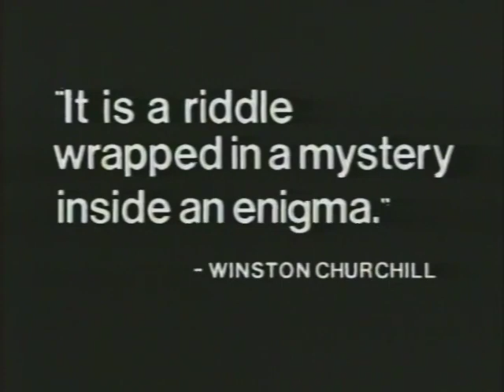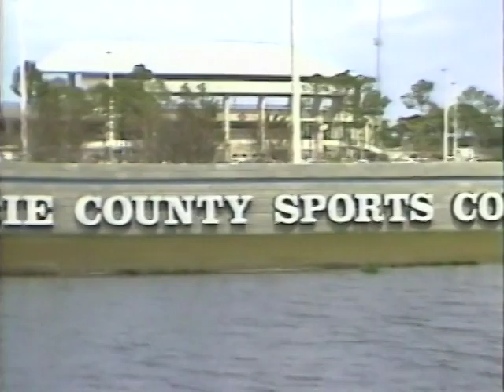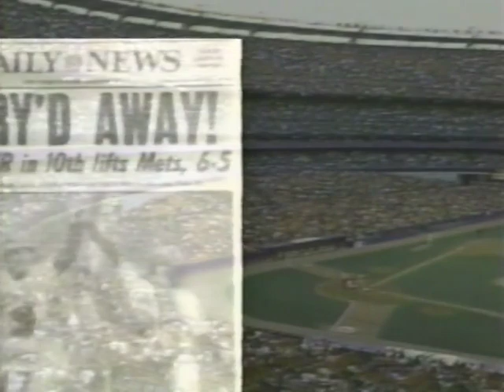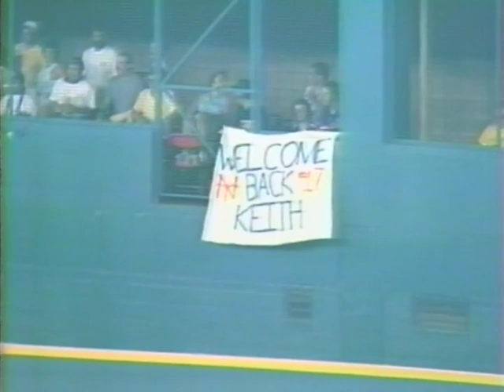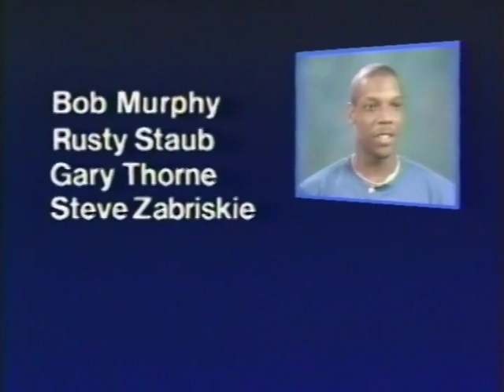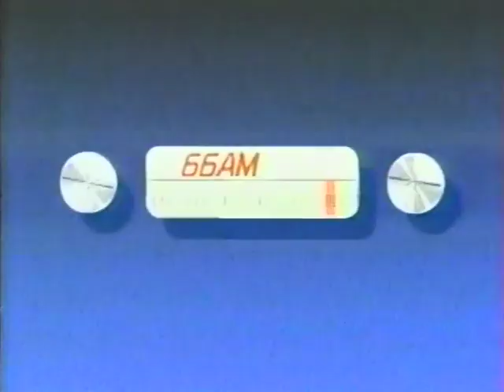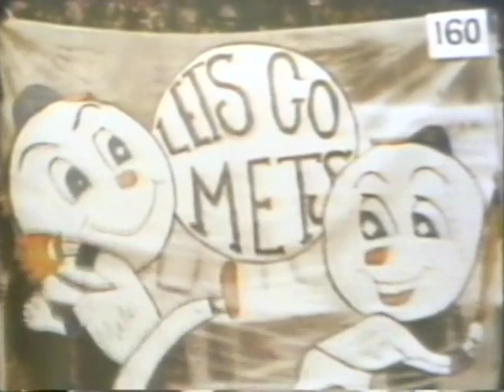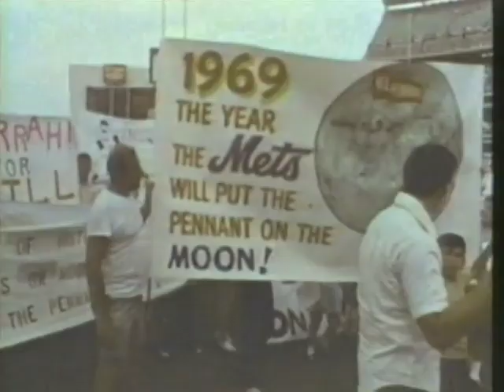1988 NEW YORK METS Equitable Old Timers Game 7/23/88 Shea Stadium Original SportsChannel Broadcast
Recorded and Digitalized straight off the original recorded VHS tape NY Mets  annual Equitable Old Timers Day with former Mets on hand (some of the the 1969 and 1973 Mets) against the National League All Stars from the 60s and 70s from Shea Stadium .This Old Timers game was originally posted on my more personal Phenia Films Youtube page and has been added to the MLB Archival page for the first time.
original Sportschannel Broadcast with Fran Healy and Tim McCaver with Ny Sports writer Jack Lang..wih Bob Murphy doing all the on field player intros and play by play.]
Also includes 1988 New York Mets highlight video '100 Winning Ways' recorded off the original VHS commercial tape picked up at Shea Stadium earlier that season.

Phenia Films on Youtube (Includes more 'games attended' not up on the MLB Archival YouTube page.